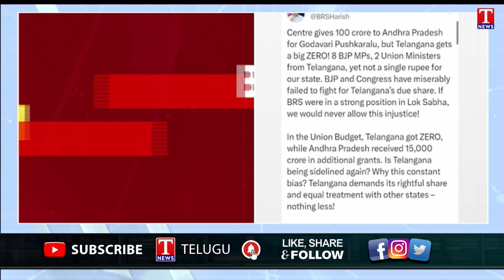Harish Rao Fire on BJP Govt Over Not Providing Funds To Telangana | T News